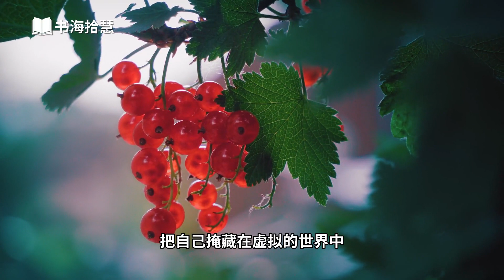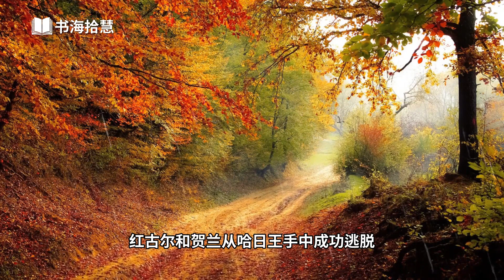好书解读：《本巴》放下欲望，人生自得安乐 【书海拾慧】